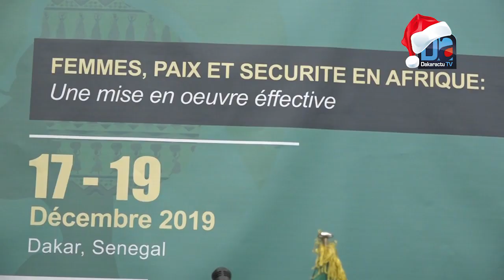Femmes Paix et Sécurité ''l'objectif de l'UA, faire taire les armes'' (Bineta DIOP, UA)